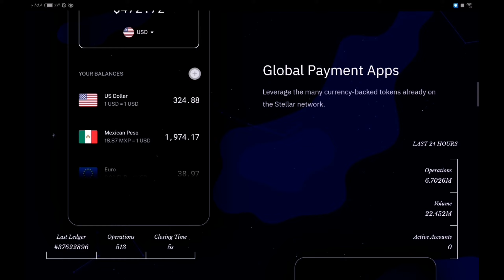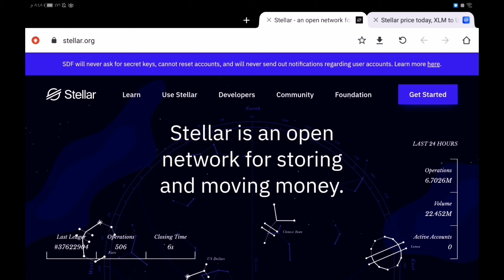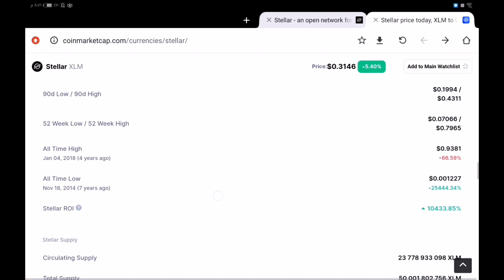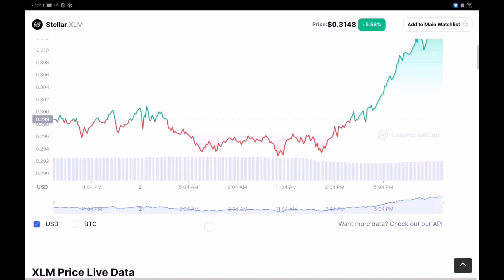ماهو مشروع عملة XLM واهدافها القادمة أفضل عملة رقمية للتخزين مشروعها قوي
مشروع عملة STELLAR واهدافها القادمة أفضل عملة رقمية للتخزين مشروعها قوي.